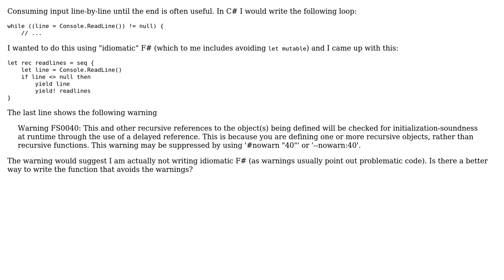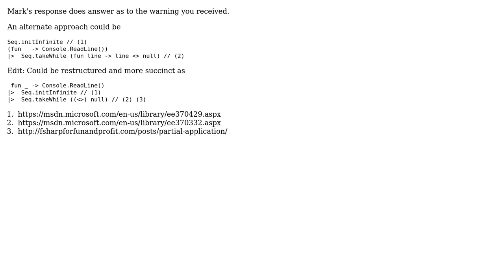Reading input from console in F# (as a sequence of lines) (2 Solutions!!)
Reading input from console in F# (as a sequence of lines)

With thanks & praise to God, and with thanks to the many people who have made this project possible! | Content (except music & images) licensed under CC BY-SA | Music | Images & others | With thanks to user user7610 user Mark Seemann user hocho user Dan Lyons and the Stack Exchange Network Trademarks are property of their respective owners. You are responsible for your own actions.